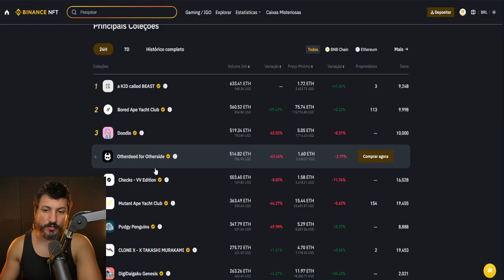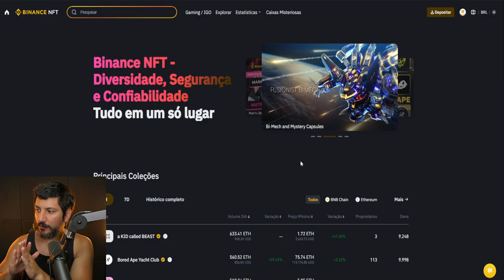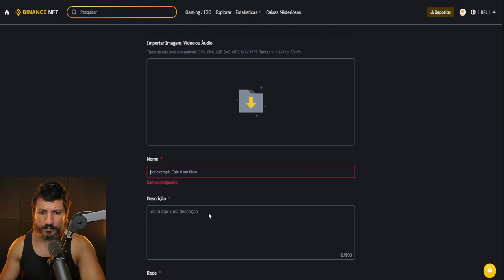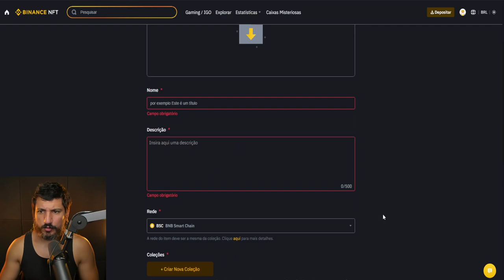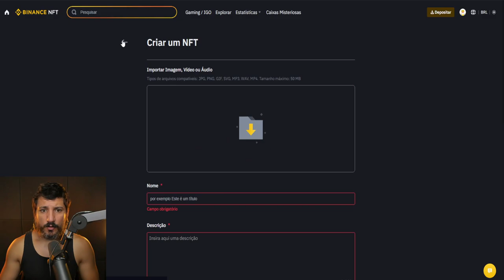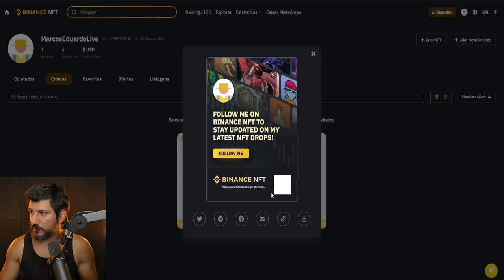PAGAMENTO DA BRAISCOMPANY LIBERADO NA BINANCE! ADVOGADO EXPLICA COMO PODE SER FEITO!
Braiscompany: veja uma alternativa para receber os pagamento da empresa de locação de criptomoedas!